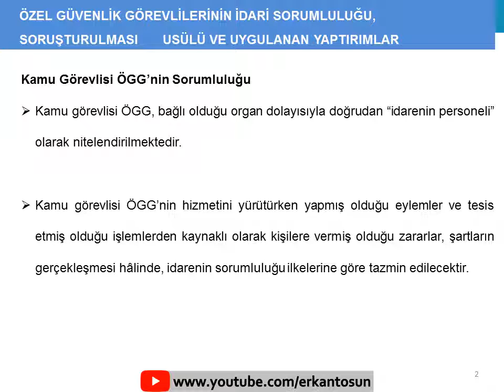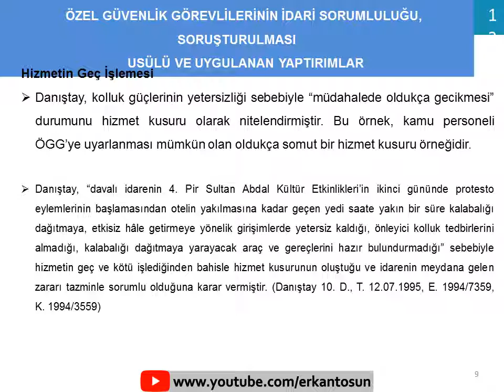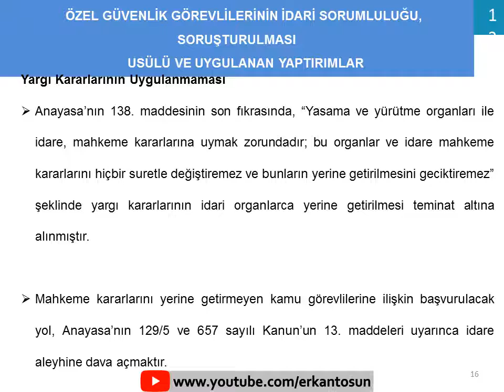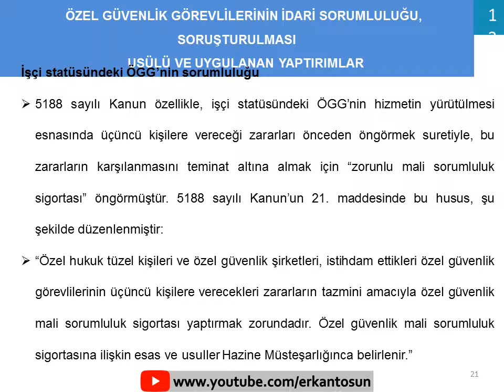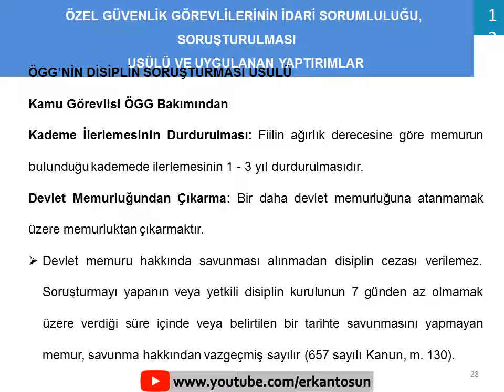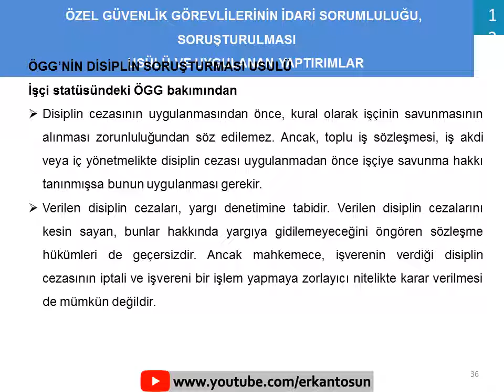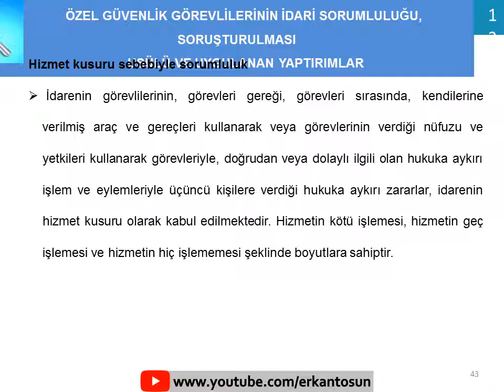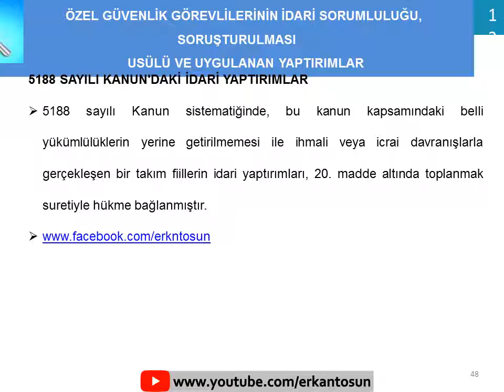Özel Güvenlik Görevlilerinin İdari Sorumluluğu, Soruşturulması Usulü ve Uygulanan Yaptırımlar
Özel Güvenlik sektörüne ve derslerine ait en geniş, doğru ve güncel paylaşımlar sadece Erkan Tosun youtube kanalında yapılmaktadır.
* Özel Güvenlik Temel Eğitim ve Yenileme Eğitimi Dersleri,
* Anadolu AÖF. Ata AÖF. ve Örgün Meslek Yüksek Okulları "Özel Güvenlik ve Koruma Program"larına ait meslek dersleri,
* Özel Güvenlik Hizmetlerine Dair Kanun, Yönetmelik, Genelge (5188 Sayılı Yasa ve Eklerine ait - 4857 sayılı İş Kanunu dahil - tüm bilgiler)
* Özel Güvenlik Hakkında Akademik ve Sektörel (güncel) Bilgi Paylaşımları ve daha fazlası sadece youtube: Erkan Tosun kanalında paylaşılmaktadır.
Erkan Tosun’a ait "Pratikte Özel Güvenlik Yönetimi" adlı çalışma, üniversitelerin bazı programlarında kaynak kitap ve yardımcı kaynak olarak okutulmakta olup, birçok akademik çalışmada (örneğin; ATA-AÖF. ve Anadolu AÖF. Özel Güvenlik ve Koruma Programı ders kitaplarında) referans kaynak olarak gösterilmektedir. Ayrıca Erkan Tosun tarafından EGM, ÖGDB ile yapılan yazışmalar sonucunda her yenileme eğitiminde "Özel Güvenlik Kimlik kartlarının yenilenmesi" ve özel güvenlik görevlilerinde "tek tip kıyafet" uygulamasına geçilmiştir. Erkan Tosun; Özel Güvenlik Hizmetleri kapsamında sektörel olarak özel güvenlik şirketleri, eğitim kurumları, hizmet alımı yapan kurumlara ve özel güvenlik görevlilerine, akademik olarak Özel Güvenlik ve Koruma programı olan üniversitelere, mevzuat olarak ise EGM-ÖGDB ile bilgi paylaşımı yapmaktadır. Ayrıca Erkan Tosun öğrencisi olduğu (2021 yılı) dönemde "Erzurum Atatürk Üniversitesi, Açıköğretim Fakültesi, Özel Güvenlik ve Koruma" programından "Bölüm Birincisi" olarak mezun olmuştur.
Özel Güvenlik Sınavlarına hazırlananlar için ücretsiz pdf kitaplar;
* Özel Güvenlik Temel Eğitim Sınav Soruları "Son 15 Dönem" (81-95. Dönemler e-kitap)
Özel Güvenlik çalışanları için mevzuat metinleri;

Google: Erkan Tosun